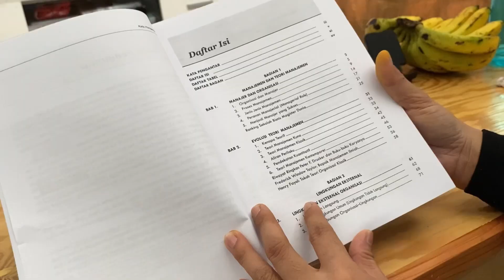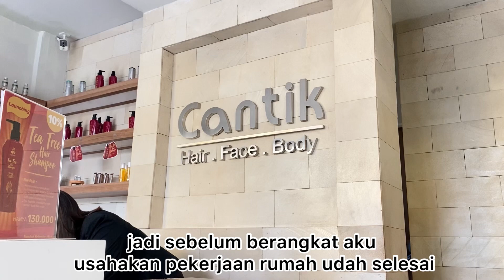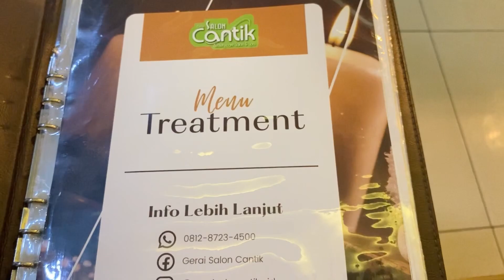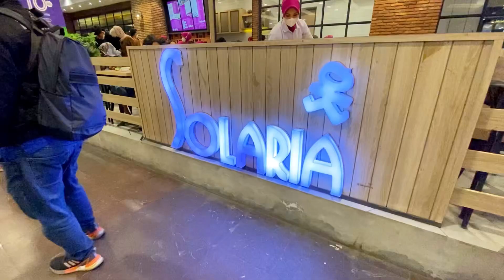Rutinitas Pagi | Bangun jam 5 Pagi | Deep Cleaning | Detox Tubuh dengan Rempah | Me Time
Hallo assalamu'alaikum teman2
aku Melvi :)
Vlog aku bercerita tentang keseharianku selama di rumah, semoga vlog ini memberikan manfaat dan menginspirasi teman2 semua ya 😊

🎼 music
Bgm President

📸        : IPhone 11
editing : Inshot